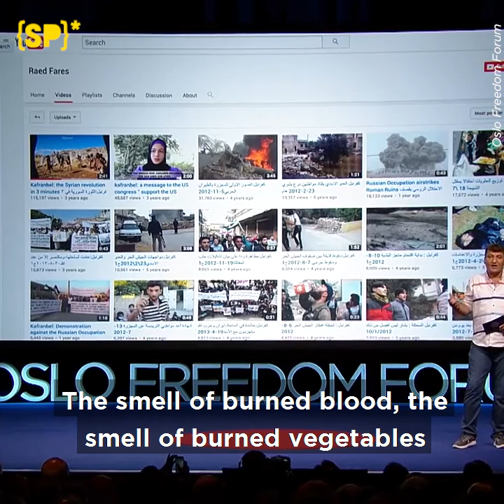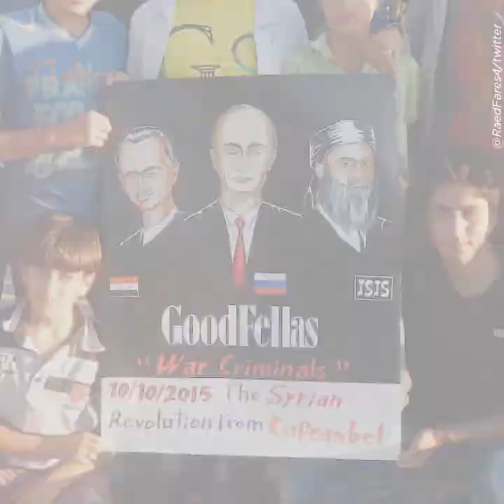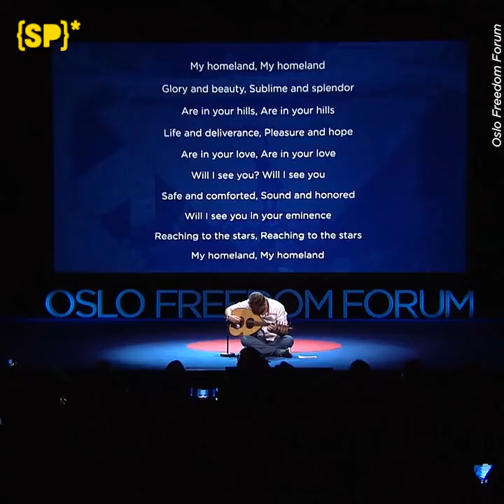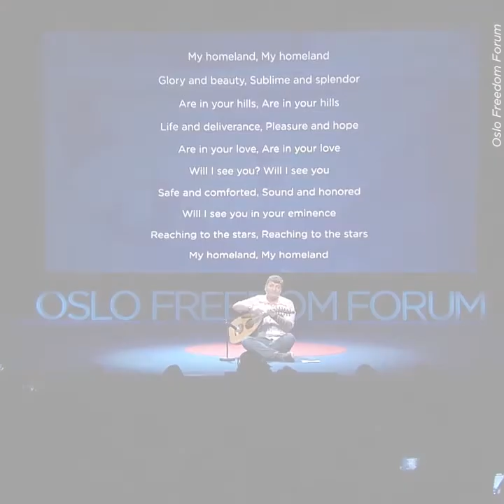Another Beacon of Democracy Assassinated in Syria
Raed al-Fares, one of Syria’s most prominent activists, was assassinated on Friday along with his fellow activist and photographer Hamoud al-Juneid. The two activists spent years organizing peaceful demonstrations and creating eye-catching banners and cartoons that often drew the world’s attention.